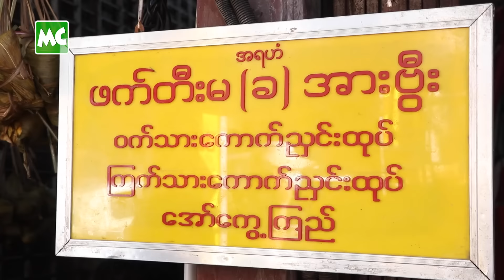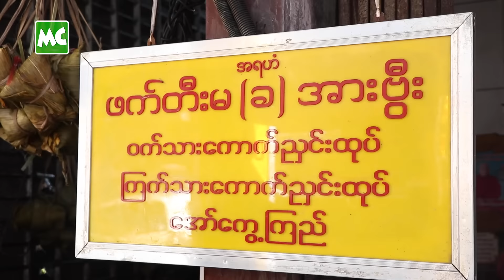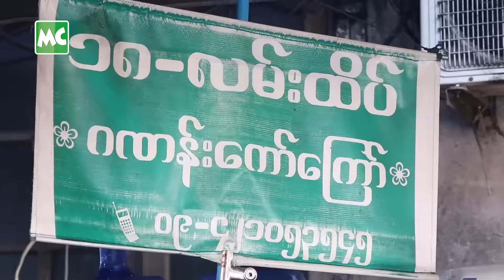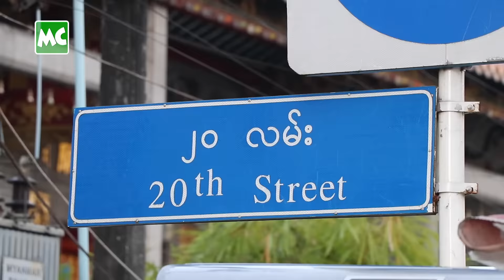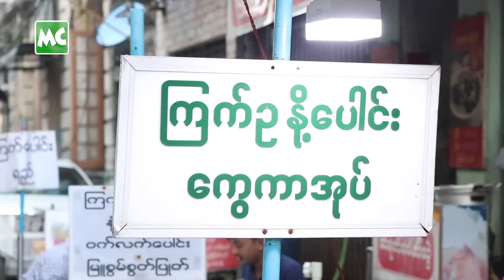တရုတ်တန်းမှာ Street Food တွေ ပတ်စားခဲ့တဲ့ လင်းလင်း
ရန်ကုန်၊ လသာ ၊ တရုတ်တန်း က အော်ကွေ့ကြည်၊ ကြက်ကောက်ညှင်းထုပ်၊ ကြက်ဆာတေး၊ ဖက်ထုပ်ကြော်၊ ဂဏန်းကော်ကြော်၊ ငါးဆန်ပြုတ် နဲ့ ကြက်ဥနို့ပေါင်း ကွေကာအုပ်။

@MyanmarCelebrity Update: Let’s Taste Popular Street Food in Chinatown, Yangon. လင်းလင်း MyanmarMakeupArtist တရုတ်တန်း #​အော်ကွေ့ကြည်